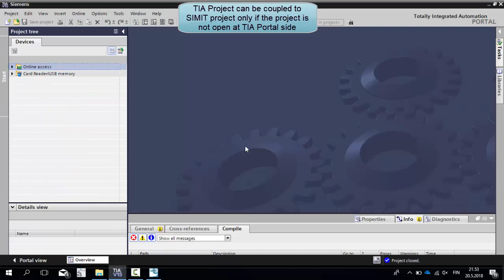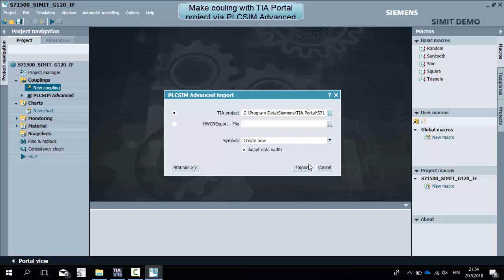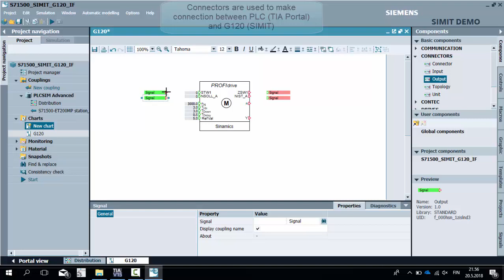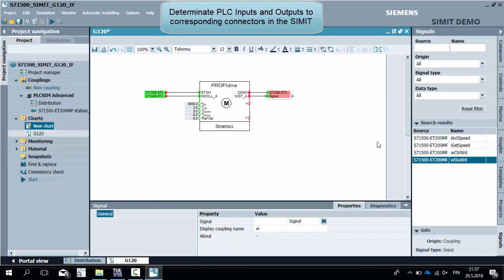SIMIT: How to create project including Profidrive object simulating G120 frequency converterBase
Video is part of instruction videos showing how to use simulation environment for testing purposes of frequency converter (Siemens G120 ) control. Simulation environment consisting of TIA Portal, a Siemens S7-1500 Virtual PLC (running in PLCSIM Advanced) and a virtual Siemens G120 frequency converter (running in SIMIT simulation software)